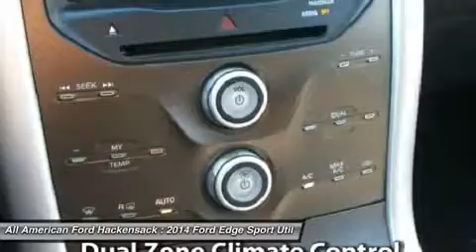2014 FORD EDGE Hackensack, NJ 14T781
2014 FORD EDGE Hackensack, NJ
Stock# 14T781